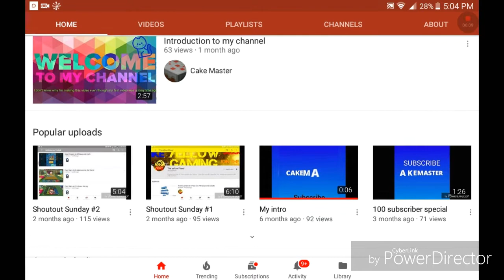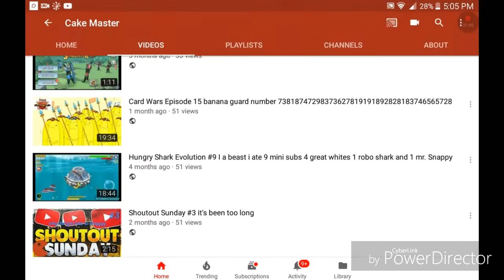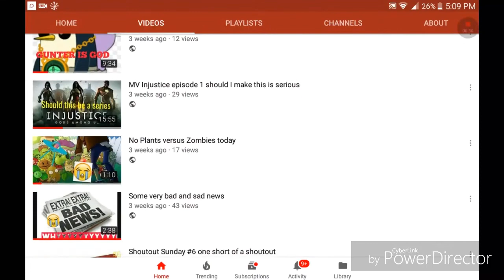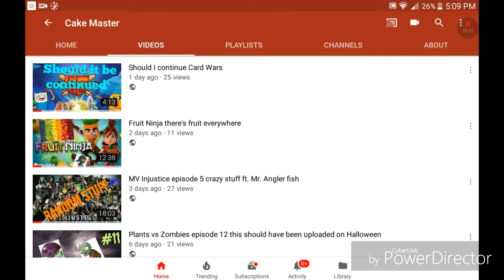Should I continue shoutout Sunday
Yeah I know real original Cake Master but I seriously need to knows